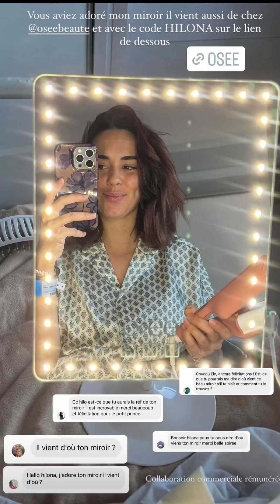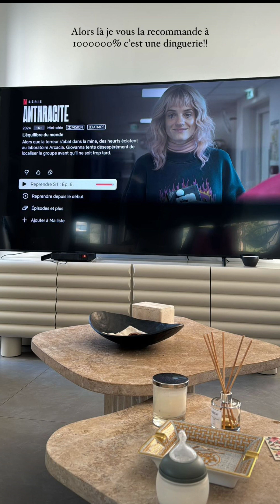Hilona Gos à Calvi : 14/04/2024